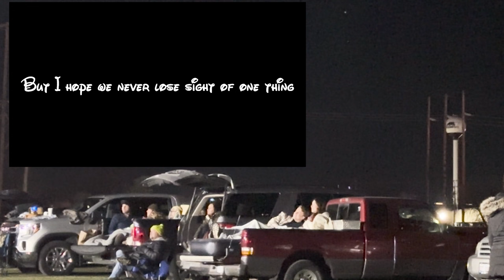Our engagement at the drive-in movie theater!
Anyone who knows me knows how much I love magical moments. This is the closest I've ever felt to being a real-life Disney princess!

The easiest yes of my life!!

It was magical. It was perfect. It was something I couldn't have ever even dreamed of! Someone PINCH ME!

There I was, thinking I was about to watch Elf at the Drive-In movie theater. Instead, right before the movie was set to start, a video came on the screen of me as a little girl, growing up as the little princess I've always believed I was. My parents and Camila pop up on the screen between my home videos. Then, our match on @hinge and pictures and videos of us. Yes, I BAWLED!

The drive-in is SO special to us. I started to fall for Reilly on our first date to the drive-in, then weeks later, we went again where he told me he loved me. Last night, our third time at the drive-in, he asked me to marry him! We are over the moon and so excited for our future together. I found my prince!! Cheers to LOVE! 🤍 Dreams do come true!